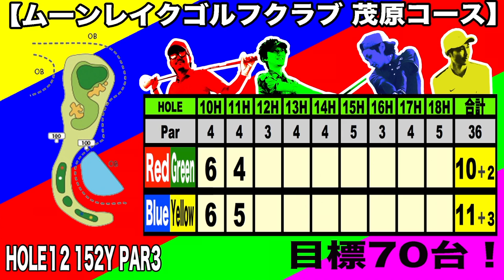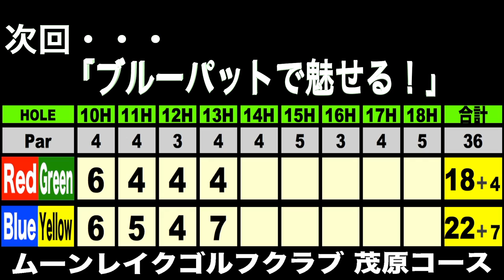ナイターでエンジョイベストボール 70台で周る② ムーンレイクゴルフクラブ茂原コースHOLE12-13 【恵比寿ゴルフレンジャー】